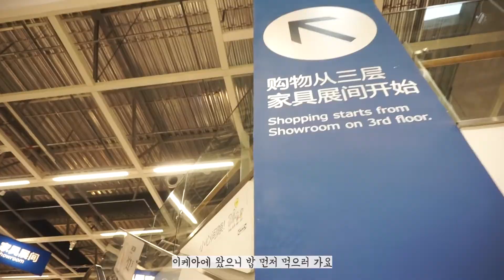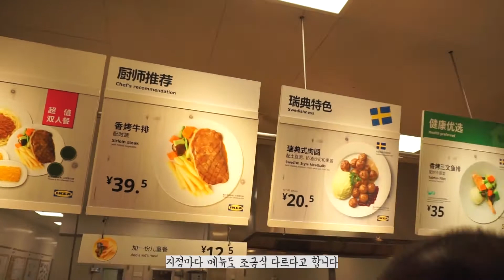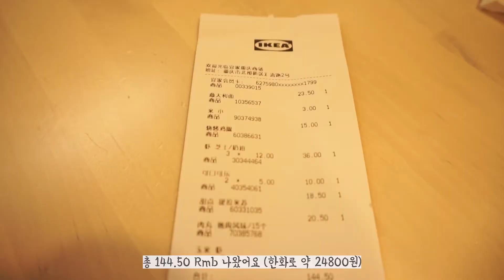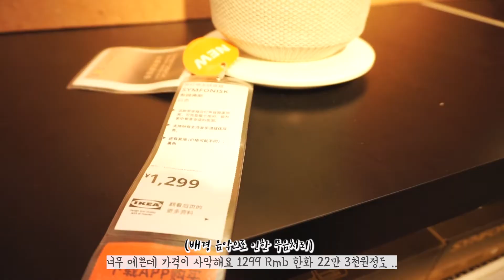중국 브이로그) 이케아에 다녀왔어요🎵 ㅣ중국 이케아ㅣ이케아 음식ㅣ꽃병 사기ㅣ충칭 브이로그ㅣ충칭ㅣchina vlogㅣchongqing vlogㅣIkea vlog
이케아에 다녀왔어요
즐겁게 시청하셨으면 좋겠습니다 💕👍🏻